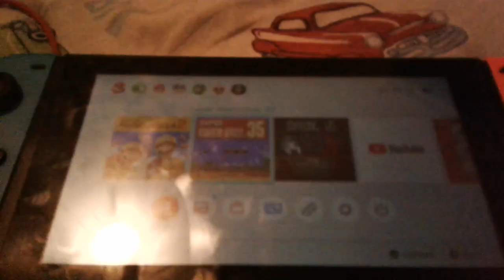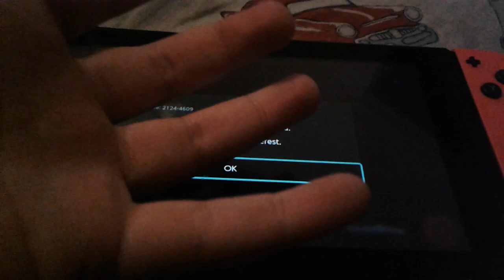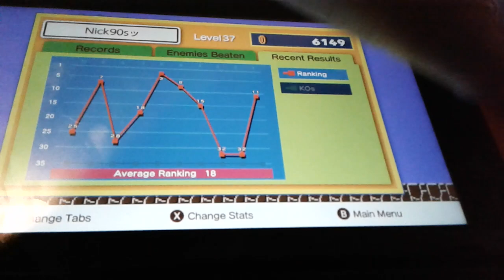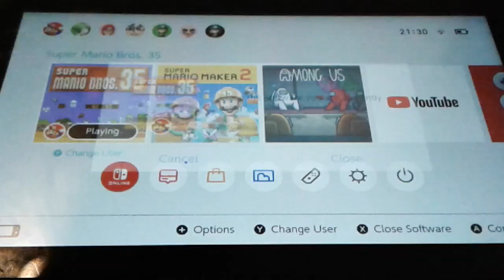Super Mario 35 After the Shutdown